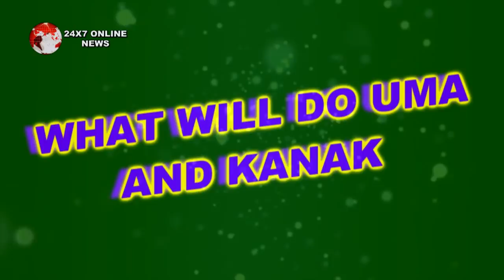Tu sooraj : “Saras or Kanak” ने बनाया ये प्लान सुमन के डर के बारे में जानने के लिए